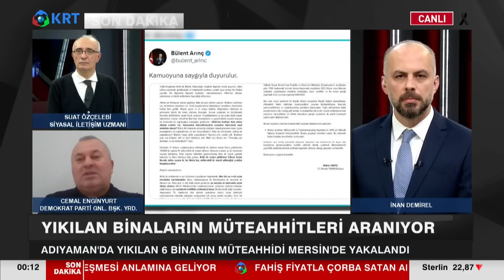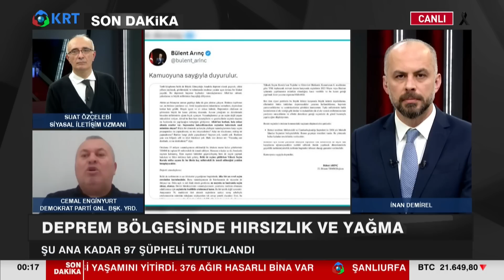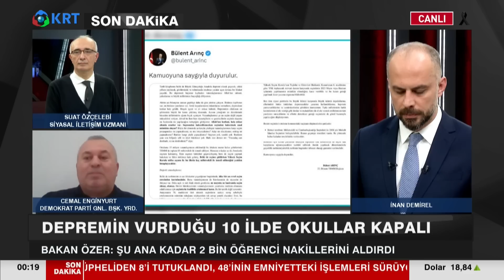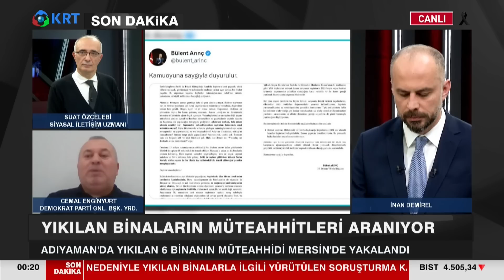Cemal Enginyurt: "Bülent Arınç Darbeye Teşebbüsten Yargılanmalıdır!" | İnan Demirel | Asıl Mesele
Cemal Enginyurt: "Bülent Arınç Darbeye Teşebbüsten Yargılanmalıdır!" | Asıl Mesele

İnan Demirel'in Hazırlayıp Sunduğu "Asıl Mesele" Programına Konuk Olan Demokrat Parti Genel Başkan Yardımcısı Cemal Enginyurt, Bülent Arınç'ın Seçim Çıkışını Yorumladı.

1_Ahmet Davutoğlu, Akit TV Yayınında Sinirlerine Hakim Olamadı!

2_Hüseyin Çelik'ten Erdoğan'a Sert Sözler! AKP'de Yeni Çatlak! | KRT Haber

3_Erdoğan'a Mersinlilerden Manidar Cevap! Boş Bıraktılar! | Hafta Sonu Haber

4_Erdoğan Aslında Kim? İsrailliler Anlatıyor! 'Sadece İbranice' | Gazeteci Mustafa Hoş | Olağan İşler

5_Namaz Kılmayana Kabir Azabı Var mı? | İhsan Eliaçık | Bana Dinden Bahset

6_Cinayetler Peşi Sıra Gelmeye Başladı! Alaattin Çakıcı da Kıbrıs'ta! | Adnan Bulut | Gürkan Hacır

7_Canlı Yayında ''Prompter Kazası'' Yaşayan Erdoğan: ''Geri Al, Geri Al'' | Akşam Haberleri

8_Barış Yarkadaş Anlattı!! Sezgin Baran Korkmaz Aslında Kim? İlişki Ağında Kimler Var?

9_Erdoğan'a Karşı Çıkıyor! Hiç Bir Belgeye İmza Atmıyor! THK Kayyum'u... | KRT Haber

10_"Erdoğan'ın Seçimi Kazanmasının Tek Bir Yolu Var!" | Ersan Şen | Şimdiki Zaman